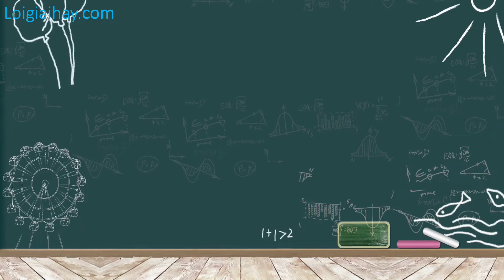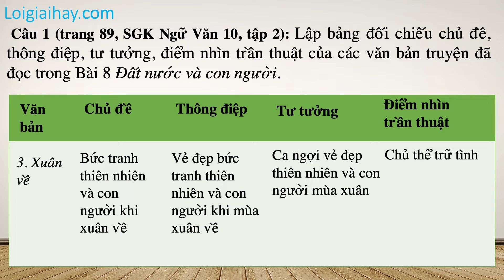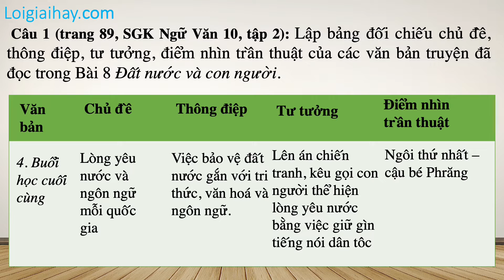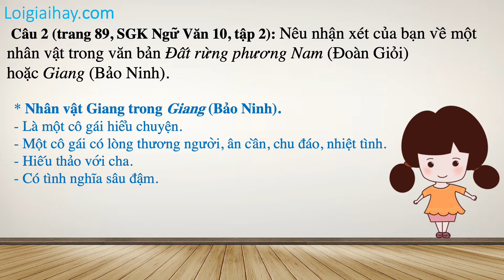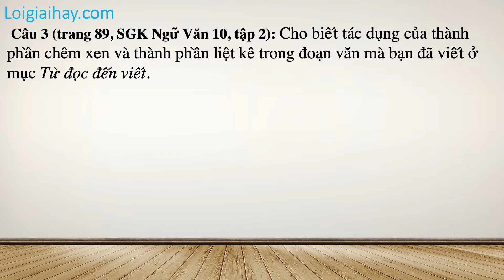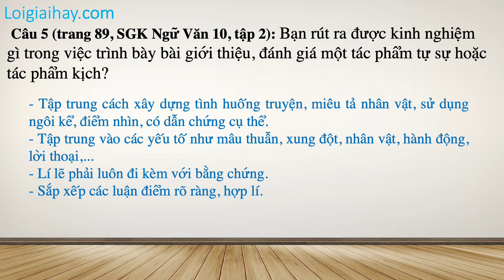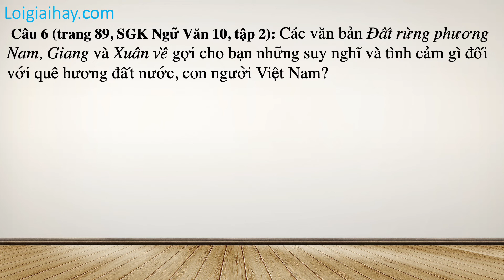Soạn bài Ôn tập trang 89 SGK Ngữ Văn 10 tập 2 Chân trời sáng tạo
"Soạn bài Ôn tập trang 89 SGK Ngữ Văn 10 tập 2 Chân trời sáng tạo  với lời giải chi tiết, ngắn gọn nhất sẽ giúp các em nắm bắt các kiến thức cơ bản và nâng cao một cách nhanh nhất
Câu 1: 00:15
Câu 2: 02:28
Câu 3: 03:16
Câu 4: 04:24
Câu 5: 05:26
Câu 6: 06:28 .